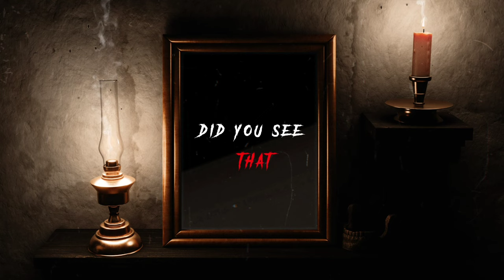I went to death house again